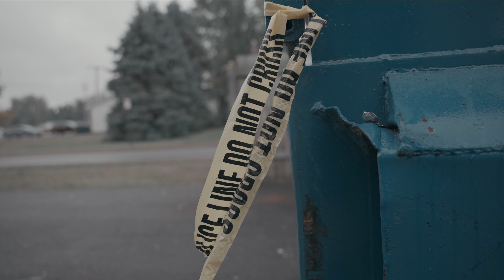FlyM9ney C0untup - Blam His Ass (Official Music Video) Shot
Directed by Ted Jones